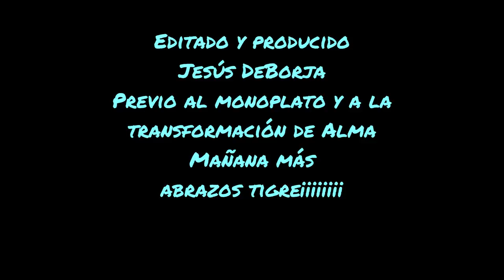Previo Cambio a Monoplato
Cambiamos a monoplato con sunrace de 11-46 en 11 velocidades con mando Sram x1 Grip shift, y plato ovalado de 32 dientes mas la transmisión Sram x1,,,,esperemos que el cambio sea a mejor hay que avanzar siempre jajajajjaaj,bienvenidos al canal a los nuevos suscríptores,muchas gracias,,,vamosssssss